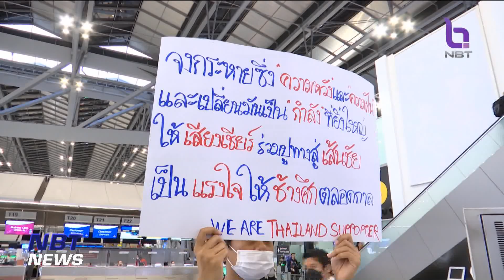ข่าวกีฬา "ทีมชาติไทย" บินลัดฟ้าสู่ "ยูเออี" ข่าวค่ำ วันที่ 23 มีนาคม 2566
เวลา 08.30 น. ทัพนักเตะทีมชาติไทยเตรียมเดินทางไปประเทศสหรัฐอาหรับเอมิเรตส์ เพื่อทำการอุ่นเครื่องตามปฏิทินฟีฟ่าเดย์เดือนมีนาคม จำนวน 2 นัด

การเดินทางครั้งนี้นำโดย มาโน โพลกิง หัวหน้าผู้ฝึกสอนทีมชาติไทยพร้อมด้วยนักเตะทั้ง 24 คน

มาโน โพลกิง ให้สัมภาษณ์ว่า "การเตรียมทีมของเราในช่วงสองวันที่ผ่านมาเป็นการฟื้นฟูร่างกายของนักเตะเป็นส่วนใหญ่ แต่เมื่อวานนี้ก็ได้มีการลงแท็กติกรายละเอียด เพิ่มความเข้มข้นมากขึ้น เป็นแท็กติกที่จะเลือกใช้ในสองเกม"